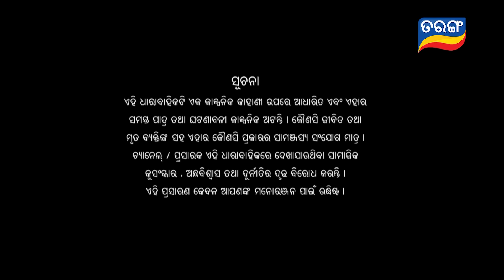Tori Pain To Pain | FULL EP - 281 | 13th April 2024 | Tarang TV | Tarang Plus